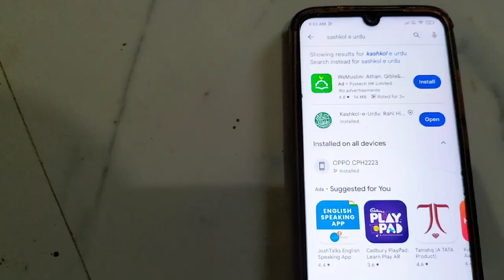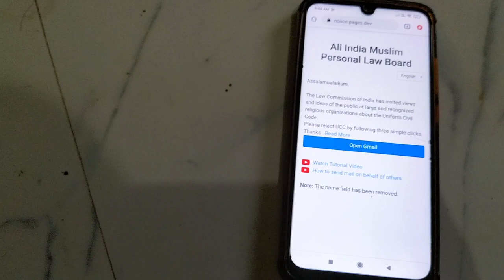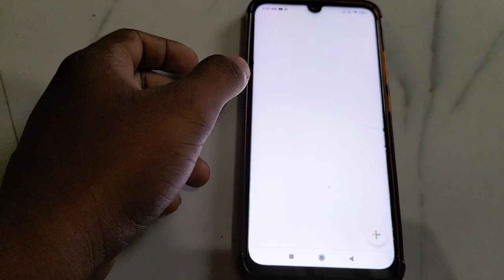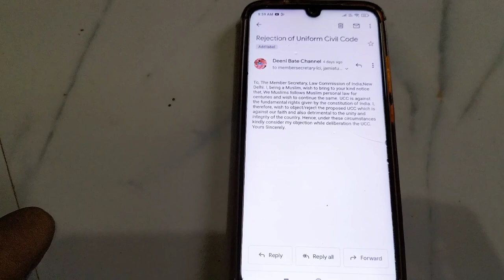UNIFORM CIVIL CODE PAR AAP APNA RAI KAISE DEN FULL PRACTICAL VEDIO GMAIL KAISE KAREN DEENI BAATEIN